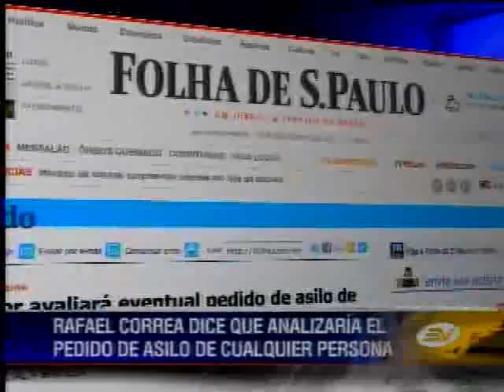Correa analizará eventual petición de asilo de familia Assad